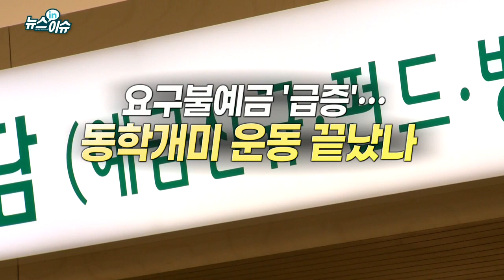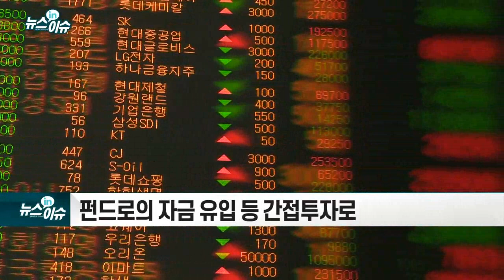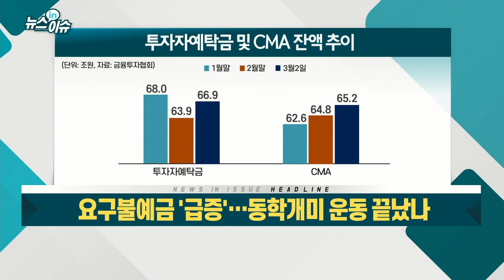요구불예금 `급증`… 동학개미 운동 끝났나_뉴스IN이슈 (20210304)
- 직접 투자 수익률↓ 주식시장 열풍 수그러들어
- 펀드로의 자금 유입 등 간접투자로
- 투자처 찾는 대기자금 ‘머니무브’ 재개 가능
- 경기 정상화 기대감… 시장금리 상승 경계